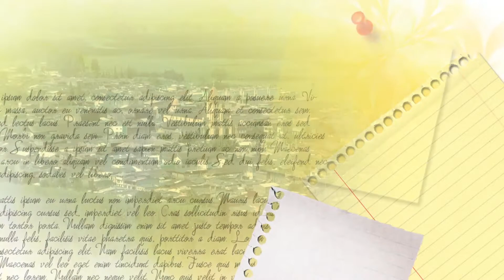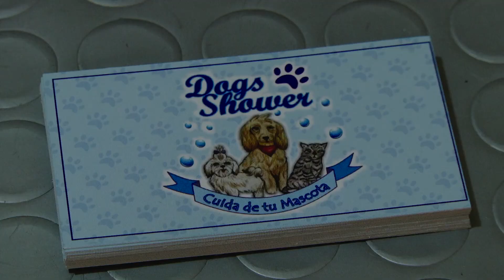Historias que Conectan: Dogs Shower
En nuestra sección HistoriasQueConectanAUPUR les daremos a conocer un lugar muy particular llamado " Dogs Shower" donde los mascotas son las protagonistas...